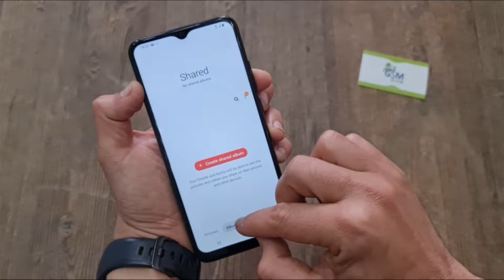Samsung Galaxy A02S How To Take SCREENSHOT On Samsung Galaxy 2021 -Gsm Guide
In this video, I will show you how to take screenshot / Capture with Samsung galaxy A025F
Galaxy A02S 2021 / the same things on Samsung A02S, i will show you also where you can edit it After and where you can find the screenshot in general.
Samsung Galaxy A02 Capture / Take screenshots.
how to take a screenshot on Samsung Sm-A025F // Sm-A025M // Sm-A125G

▬▬▬▬▬▬▬▬▬ஜ۩ Samsung A02  // A02S screenshot ۩ஜ▬▬▬▬▬▬▬▬▬